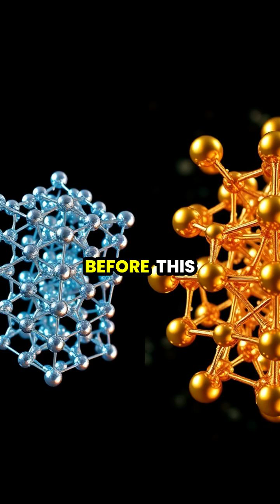Unlocking the Secrets of Quasicrystals: A Deep Dive into Their Structure & Applications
💎 Discover the fascinating world of quasicrystals! 🌌 From their controversial discovery by Dan Shechtman in 1982 to their innovative applications today, quasicrystals redefine what we think of as 'crystals'. Uncover the stunning pentagonal symmetry, the scientific debate, and the groundbreaking applications in technology and medicine. 🥇 Join us on this scientific adventure and see how challenging the norms can lead to groundbreaking discoveries!